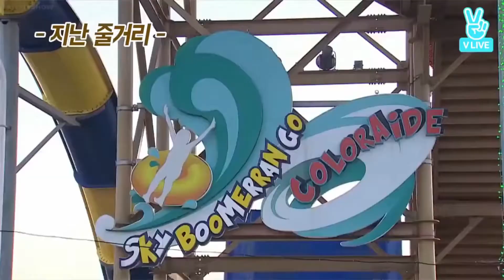Run BTS Episode 15 - The Return of the Spy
RUN BTS! Episode (Dallyeora Bangtan) - a South Korean variety web series starring boy band BTS (RM, Jin, Suga, J-Hope, Jimin, V and Jungkook)

Also, don't forget to stream along with Butter, Mic Drop, Fake Love, Idol, BST, Spring Day, Save Me, Not Today, Life Goes On, Fire, Dope, Film Out and other BTS MVs.

Bangtan Sonyeondan (BTS) ARMY is not only the best and luckiest fandom but it is FAMILY!
Borahae! HAPPY 8th Anniversary BTS! We purple you so much!

Sources and Credits:
Bangtan Sonyeondan Big Hit Entertainment Hybe Labels  Muster  Bangbangcon  In the Soop  BTS Anniversary  American Hustle Life  BTS Reaction  BTS new single  BTS Story  BTS Apartment  BTS Album  BTS pets  BTS Dogs  BTS Explained  Armybomb  BTS Comeback  Bon Voyage  Daesang  BTS Fancam  BTS fanchant  Run BTS BTS Mixtape  BTS Selca  BTS News  KBS  SBS  MNET  KOREA NOW  BTS Teaser  BTS Season's Greetings  BTS Summer Package  BTS MV  BTS Countdown  BTS Concept Photos  BTS Japan  BTS English Song  BTS Announcement  VLIVE  Weverse  BT21  Kpop  BTS USA  Carpool Karaoke  Jimmy Fallon  James Corden  Love Yourself  Skool Luv Affair  Map of the Soul  MNET  Wings  Spring Day  Film Out  BTS Open Your Hearts  BTS Variety  MAMA  Melon  Daesang  Taekook  VMin  Taejin  VKook  NamKook  JinKook  SoPe  NamJin  JiKook  Maknae Line  Hyung Line  Rap Line  Dance Line  Visual Line  Vocal Line  BTS Games  BTS Commercial  BTS Debut  BTS Worldwide  Prom Party  Home Party  House of Army  BTS Tiktok  BTS compilation  Festa  Stephen Colbert  Tiny Tan  BTS Prank  BTS Home Party  Rookie King  BBMA  Rolling Stone  Late Late Night  SNL  Bangtan Bomb  BTS Bomb  Bang PD  Manager Sejin  Kim Namjoon  (Rap Monster/RM/ Namjoonie)  Kim Seokjin (Jin  Worldwide Handsome  RJ)  Min Yoongi (Suga. Agust D)  Jung Hoseok (J-Hope  Hope  Hobi)  Park Jimin (Baby Mochi  Chimmy)  Kim Taehyung (V  Good Boy) and Jeon Jungkook (Golden Maknae/ Kookie/Bunny)  The Late Show with Stephen Colbert  Ellen  BTS McDonalds  BTS Meal  Zach Sang Show  LSSC  BTS Spotify  BTS BBC  BTS Friends Reunion  BTS Global  BTS Twitter @bts_twt  BTS Charts  BTS Stats  iHeartRadio  BTS Selca  BTS Gayo  BTS Bokbulbok  BTS in Norway  BTS in Finland  BTS in New Zealand  BTS in Sweden  BTS in Hawaii  BTS in Hong Kong  BTS in Malta  BTS Mafia Game  Law of the Jungle  BTS Interview  ARMYpedia  BTS Zoom Interview  BTS Online Concert  BTS Comeback  BTS SpoTV  BTS MTV  BTS ROOM Live  BTS Ph  BTS Live  BTS Thailand  BTS Hyundai  BTS SMART  BTS Coway  BTS Billboard  BTS Purple Ocean  VLive  Weverse Shop  Sowozoo  BTS App  BTS Cover  BTS Dance Practice  BTS Karaoke  BTS Fashion  BTS Instrumental  BTS Remix  BTS Festa Exam 2021  ARMY Day  BTS Running Man  BTS Debut  BTS 2013  BTS 2014  BTS 2015  BTS 2016